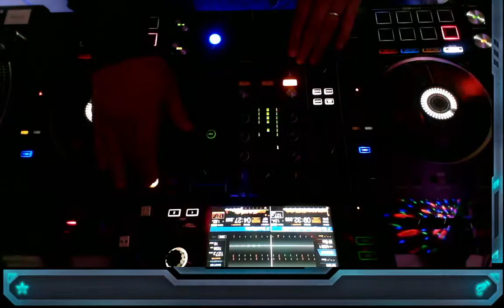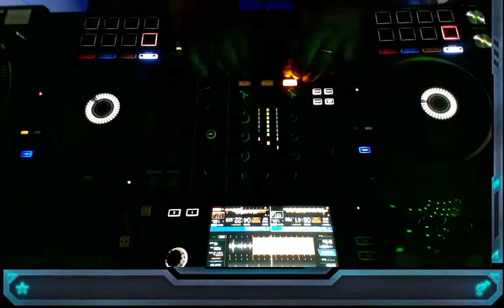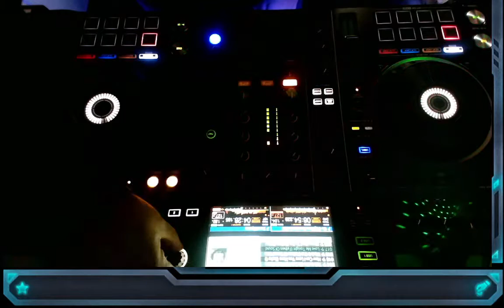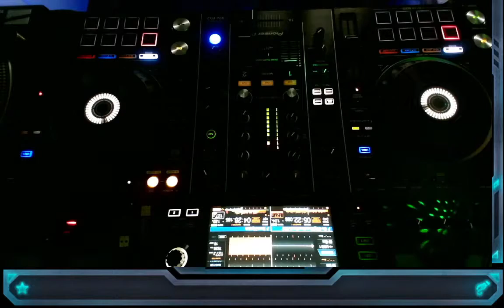Multistreaming with Restream.io